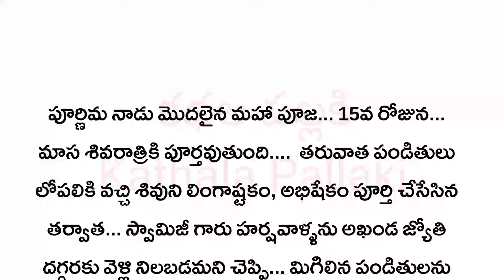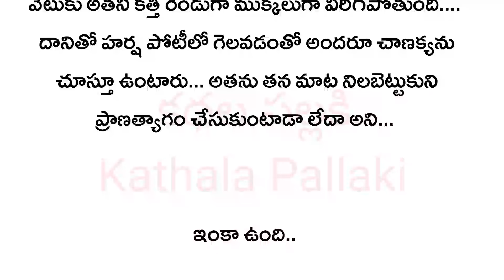ఈ బంధం ఏనాటిదో Part-122|మనస్సును హత్తుకునే అద్భుతమైనకథ!HeartTouchingStoriesTelugu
kathalapallaki
kathala pallaki